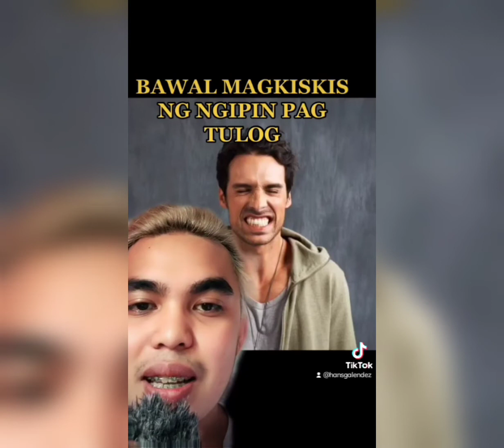Tiktok Compilations: RefrigerAtaul